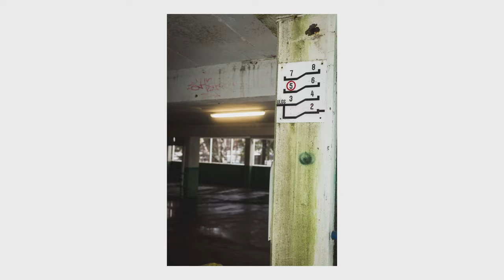My jealous comment on the Fujifilm x100vi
It is not your gear that makes you a bad photographer. It is you.
Let me tell you why. Here is one of many arguments, all the great iconic images in history are made with a worse camera than yours. Do you agree?

Do you have questions or thoughts, don´t hesitate to reach out. Together we grow.

0:00 Intro
0:54 The lesson to be learned
1:23 Remember to have fun
1:58 Street Photo and chill
04:49 Outro